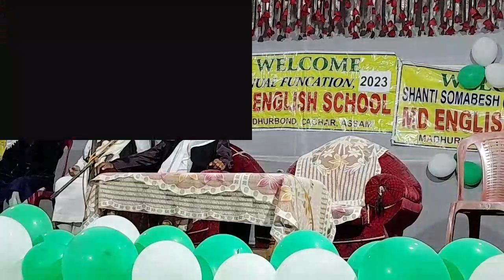Sabse Ala o bala || md school annual function 2024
bangla gojol
noorani media
naat e rasool
Bangla Islamic song Noorani media
our more Naat Kalam video